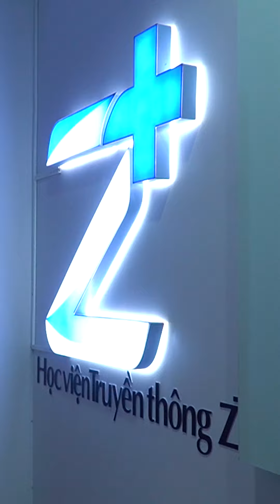Nhà 2 lúa | Tin tức trong nước sáng ngày 15/06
Tin tức trong nước sáng ngày 15/06